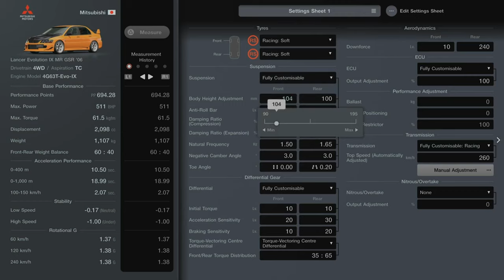MITSUBISHI EVO FULL RACE BUILD:)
MITSUBISHI EVO FULL RACE BUILD IN GRAN TURISMO 7:)

Track: Mount panorama
Setup: Ikea chair infront of the TV and a controller:)